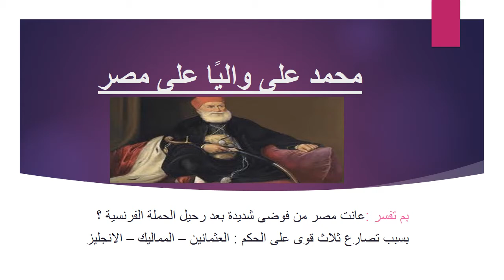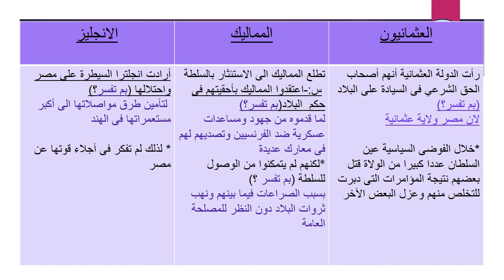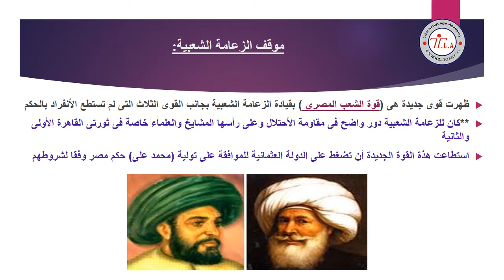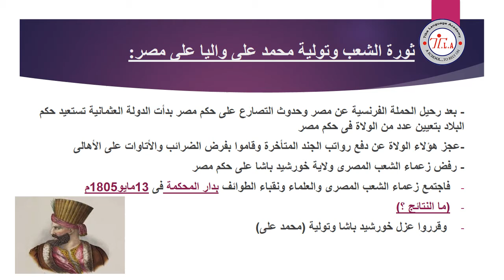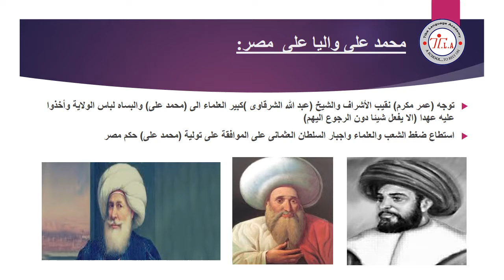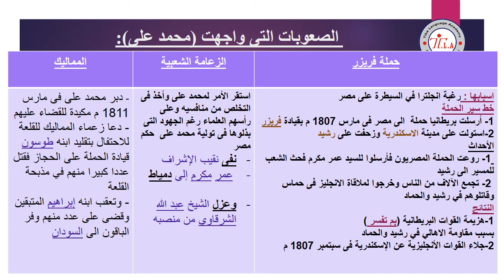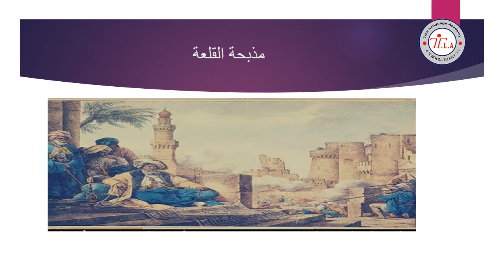محمد على واليا على مصر